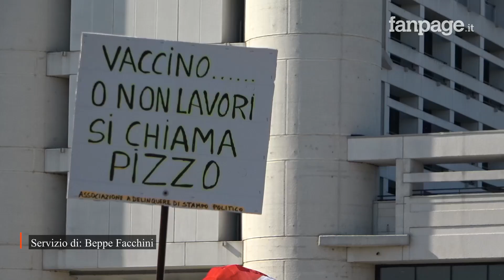Bologna, 8mila al corteo contro il Green Pass: "È il giorno più infame nella nostra storia"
Sono state quasi ottomila le persone scese in piazza a Bologna durante la prima giornata di obbligo di Green Pass per tutti i lavoratori. Il lunghissimo corteo, partito da Piazza Maggiore attorno alle 11, ha letteralmente invaso tutta la città, bloccando in alcuni tratti la regolare viabilità. Tenuta sotto controllo da un imponente presidio di sicurezza organizzato dalle forze dell'ordine, la manifestazione è durata fino al pomeriggio, raggiungendo simbolicamente anche le sedi della Regione Emilia-Romagna e quella bolognese della Rai. Nel mirino dei manifestanti, fra gli altri, lo stesso governatore Bonaccini, il premier Draghi, i media e la senatrice Liliana Segre.